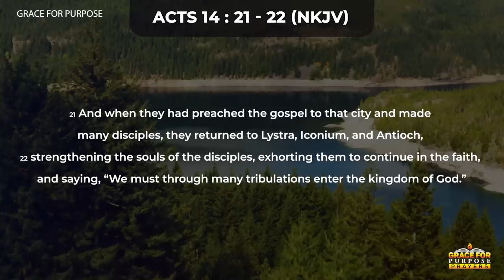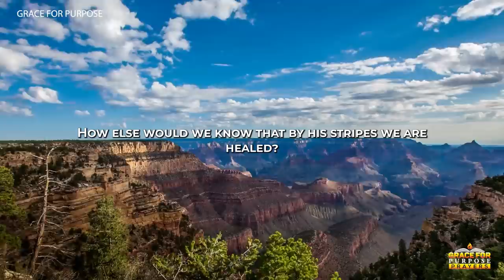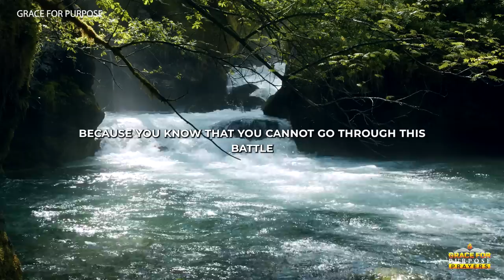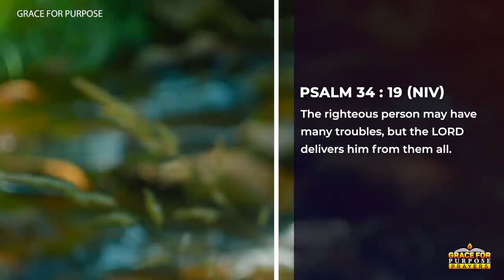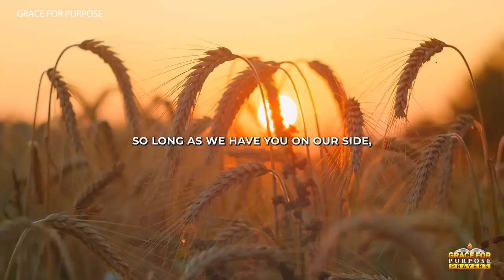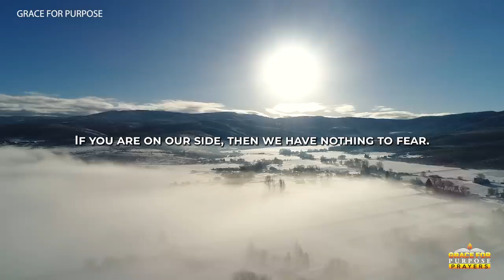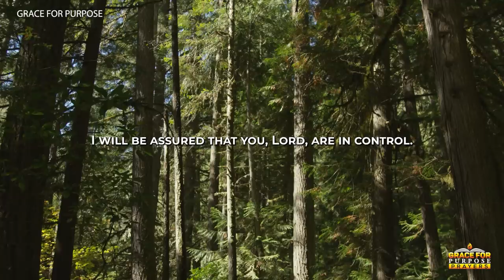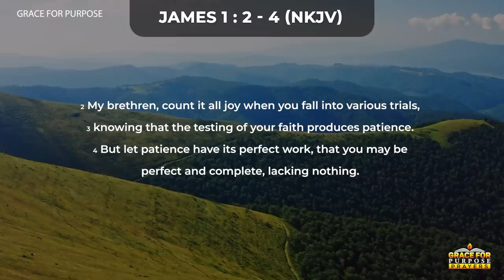God Will Prepare A Way Even Through The Pain | A Blessed Morning Prayer To Begin The Day